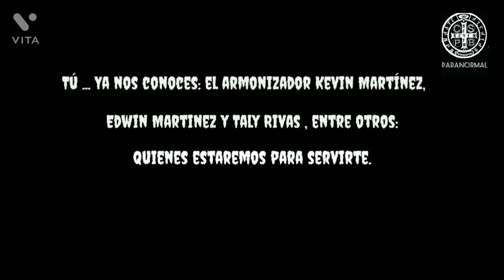PARANORMAL KM PROXIMAMETE